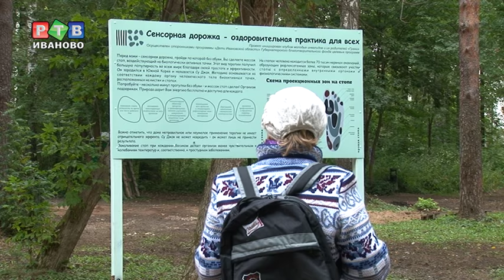Сенсорную дорожку доделают к выходным